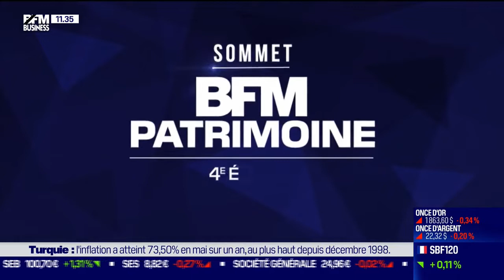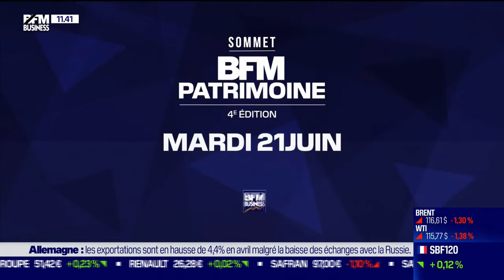Sommet BFM Patrimoine Le résidentiel une classe d'actifs toujours attractive en SCPI, Inter Gestion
Sommet BFM Patrimoine Le résidentiel une classe d'actifs toujours attractive en SCPI avec Inter Gestion